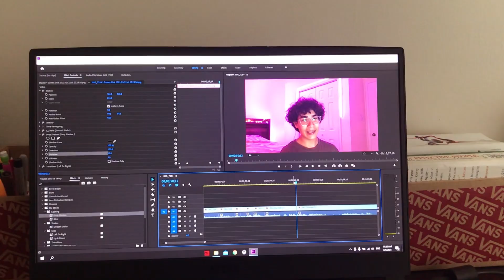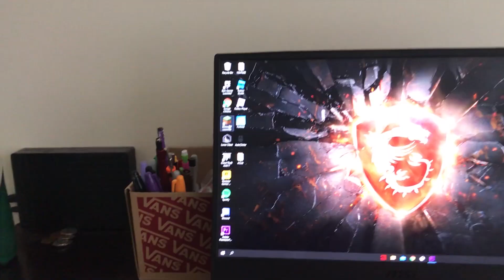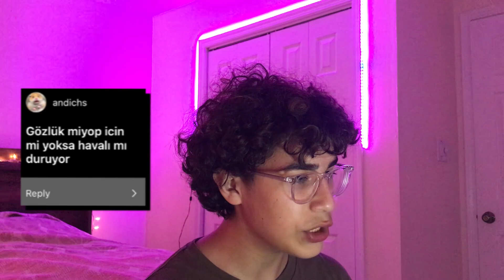soru ve cevap ama cevaplarım saçma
Naber people! bugun sizlerle beraber "soru ve cevap ama cevabım kötü" adlı video ile karşınızdayım. Bu vıdeo da soru ve cevap çektim, iyi seyirler.
BU VIDEO ŞAKADIR VE EĞLENCESINE YAPILMIŞTIR!
Merhaba arkadaslar ben Eren, ve yanimda su an Zeren var... Benim kanalimda eglenceli, komik, ve challenge videolari cekiyorum.

H E R N E Y S E
                                            arkadaslar

➥Like At!

Eğer Videomu Beğendiysen BEĞEN Tuşuna Basmayı Ve Güzel yorum yapmayı Unutma!